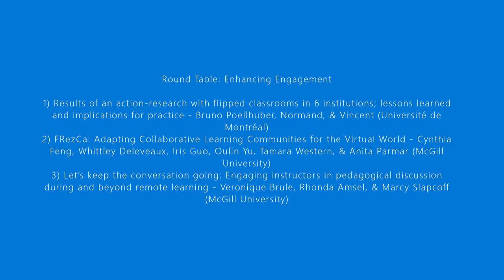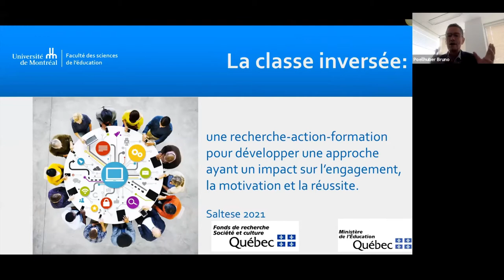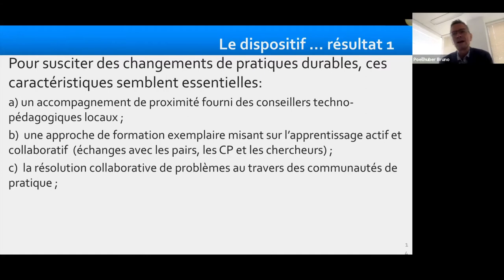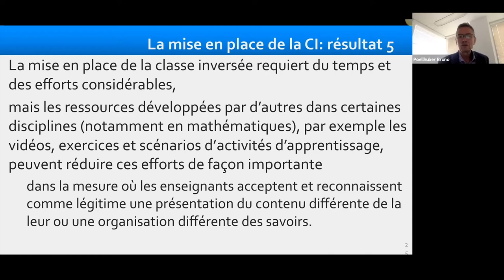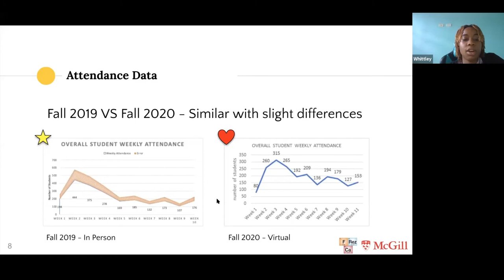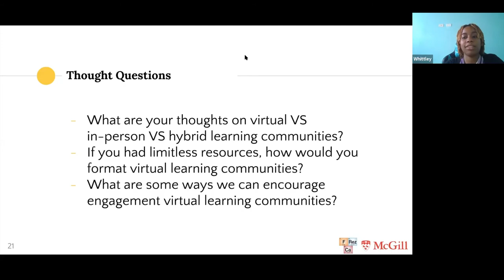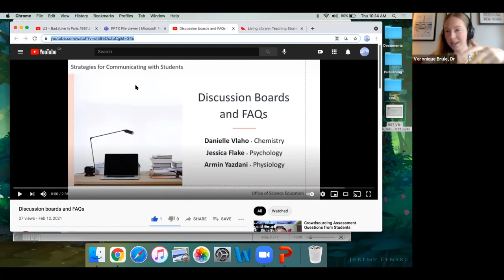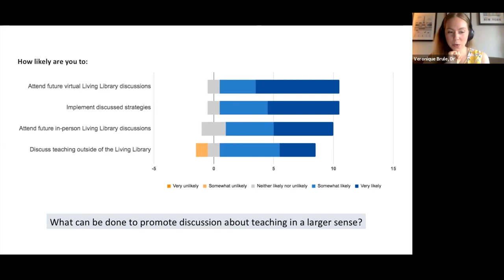Round Table: Enhancing Engagement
3 Presentations:

1) Results of an action-research with flipped classrooms in 6 institutions; lessons learned and implications for practice - Bruno Poellhuber, Normand, & Vincent (Université de Montréal)

2) FRezCa: Adapting Collaborative Learning Communities for the Virtual World - Cynthia Feng, Whittley Deleveaux, Iris Guo, Oulin Yu, Tamara Western, & Anita Parmar (McGill University)

3) Let’s keep the conversation going: Engaging instructors in pedagogical discussion during and beyond remote learning - Veronique Brule, Rhonda Amsel, & Marcy Slapcoff (McGill University)